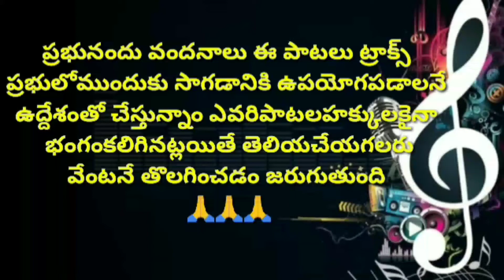sangeetaswaramulato paadeda // AUDIO SONG // Telugu christian songs